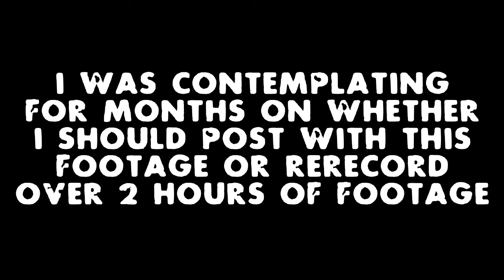OBS Studios hates me || [5] Assault on the Control Room (Part 1) || Halo SPV3 Gameplay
WARNING: this video game is rated M for Mature, 17 & up.

With the silent cartographer under control, its time to bring the Assault on the Control Room.

I think OBS hates me, this is the 5th time something like this has happened. If anyone says anything among the lines of "I can't see the top of the HUD, You suck at editing, OMEGALULGITGUDFAGIT" your comment will get deleted, spam my comments and you will be blocked.

A mod finally released after 10 years in the making. Complete with Halo CE weapons as well as returning favorites from various Halo Games and completely new weapons never before used or seen in the Halo Universe. 343i Take notes

-Welcome to the world of CS117-